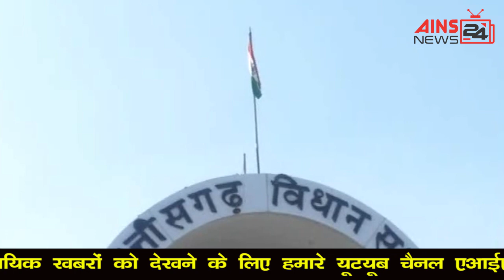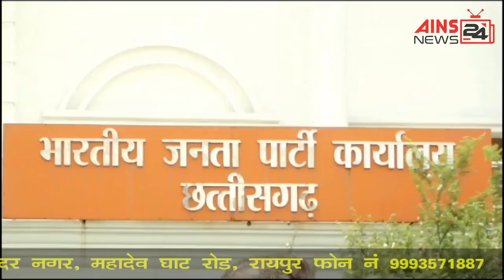छग में खुलेगा संस्कृत विवि, स्वास्थ्य विभाग में अटैचमेंट ख़त्म, भूपेश बघेल का जाँच को लेकर बयान...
छग में खुलेगा संस्कृत विवि, स्वास्थ्य विभाग में अटैचमेंट ख़त्म, भूपेश बघेल का जाँच को लेकर बयान, किसान आन्दोलन की मांगो को कांग्रेस का समर्थन, रूस जा रहे छग के 8 युवा, 19 फरवरी को  छग विधानसभा स्थगित

Sanskrit University will open in Chhattisgarh, attachment in Health Department ended, Bhupesh Baghel's statement regarding investigation, Congress's support to the demands of farmers' movement, 8 youth of Chhattisgarh going to Russia, Chhattisgarh Assembly adjourned on 19th February